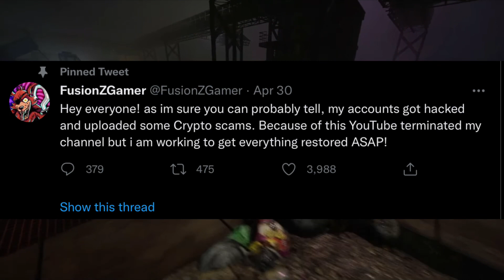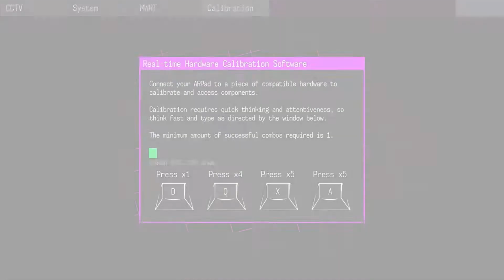FusionZGamer got Hacked and TERMINATED on Youtube… (What Really Happened?)